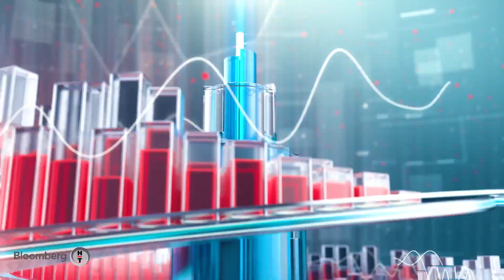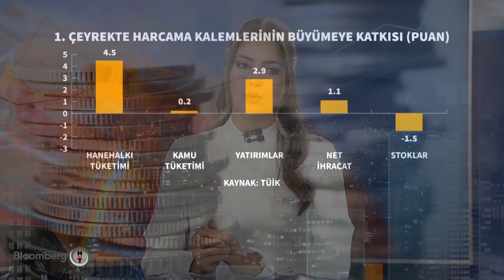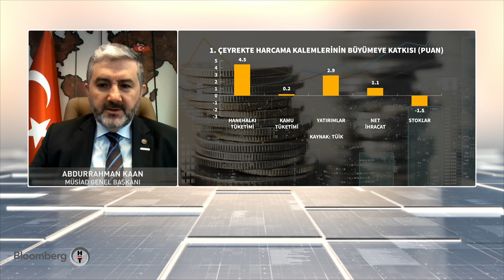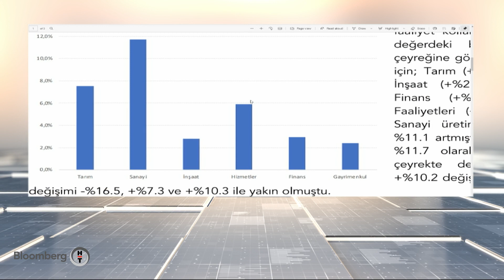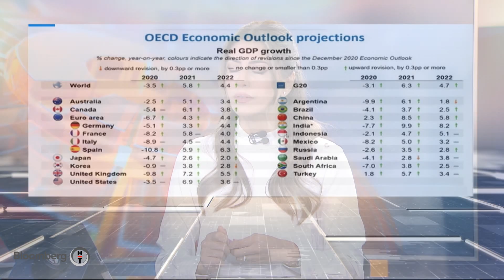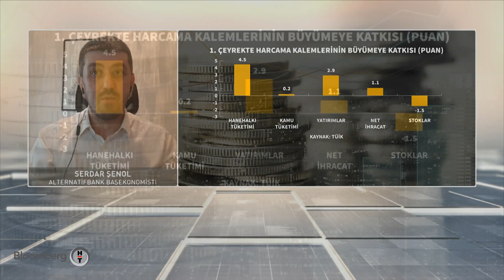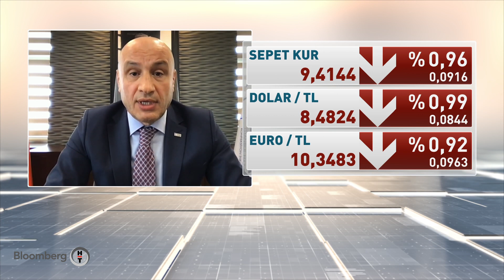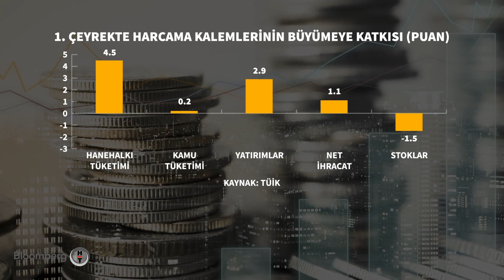Büyüme %7 ile beklentiyi aştı - Fokus | 31.05.2021